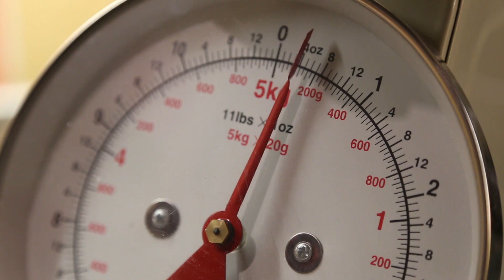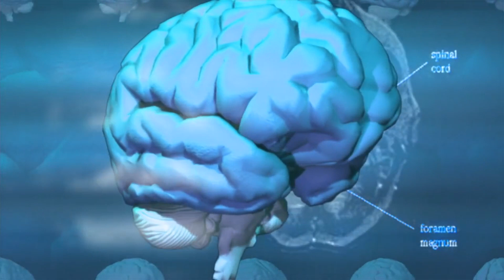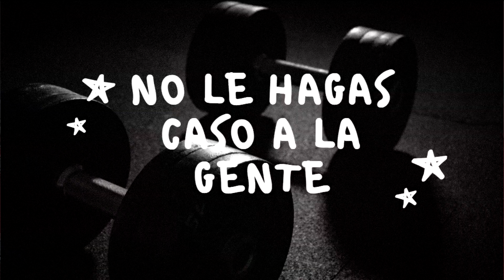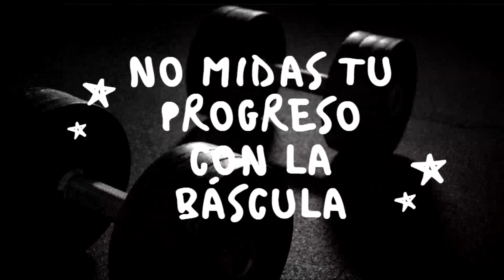CÓMO EMPEZAR en el GIMNASIO si eres PRINCIPIANTE 👉10 CONSEJOS + RUTINA desde CERO | MARTA VEGAS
🙌Hola a todoos!!

🏋️‍♀️Os traigo este domingo un vídeo que te ayudará a empezar en el gimnasio si aún dudas si apuntarte o no. Te doy 10 consejos que considero ESENCIALES para todo aquél que desea comenzar en este deporte. Además te dejo una sugerencia de rutina al final del vídeo para tus primeros días.

🔔LA CAMPANITAAAAAA!!!